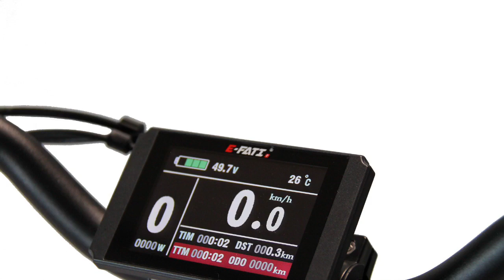E-FATI E-TRIKE Electric Trike Tricycle 500W 48V 3 Wheel Electric Bicycle 20" Fat E-Trike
Fat e-trike 48v E-fati tricycle electrique , 48V 500W 830Wh , the cool e-trike.